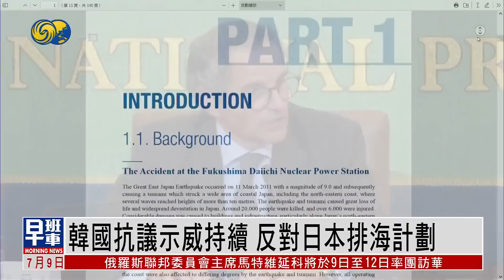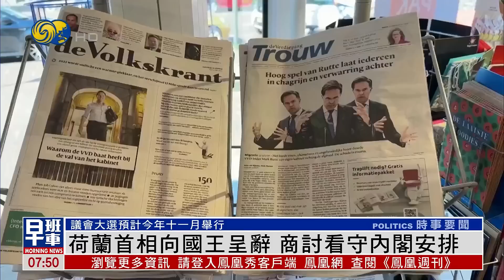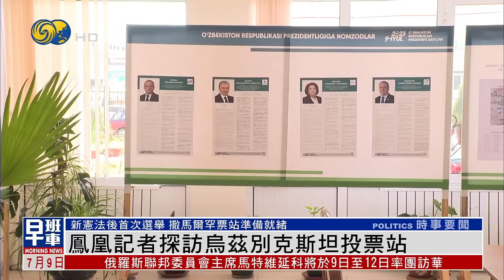《鳳凰早班車》烏克蘭防長提出集束彈藥使用5原則；韓國抗議示威持續 反對日本排海計劃；鳳凰記者哈爾科夫街頭採訪遇防空警報；侯友宜回家鄉嘉義造勢 受到民眾熱烈歡迎｜20230709（上）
烏克蘭國防部長列茲尼科夫7日對美國決定向烏克蘭提供集束彈藥表示歡迎。他強調，烏方將遵守5項原則，包括烏軍不會使用集束彈藥攻擊俄羅斯的領土。

正在韓國訪問的國際原子能機構總幹事格羅西，8日接受媒體採訪時否認有參與日本福島核污染水處置評估工作的專家對國際原子能機構出具的評估報告提出過異議。當日，韓國民眾持續舉行抗議示威活動，敦促韓國政府反對日方排海計劃，批評日本一旦將核污水排海，遺禍無窮。

鳳凰衛視特派烏克蘭記者陳瑩已經抵達了烏克蘭東部城市哈爾科夫，在採訪的過程中恰巧防空警報響起，有當地市民表示去年2月俄烏衝突爆發之後，日常生活變化很大，對頻繁的防空警報也已經習慣，除了儘量嘗試回歸正常生活，也沒有很多其他選擇。

在台灣，國民黨大選參選人侯友宜8日回到家鄉嘉義造勢，期間有民進黨籍縣議員現身對他表示支持，但遭民進黨警告，侯友宜則指政治也需人情味。